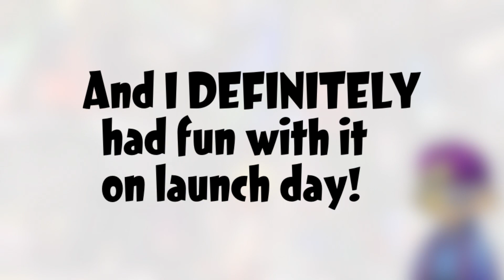Splatoon 3 But I WANT TACTICOOLER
(Original stream date: September 9th)
Splatoon 3 is DEFINITELY my favorite game that I’ve played in 2022 so far! My launch day stream was full of so many funny & crazy moments.

About My Channel:
I’m a YouTuber who mainly focuses on Splatoon 3 videos and livestreams, but I also do content for other Nintendo games, including Let’s Plays with live commentary. I’m all about good vibes here!